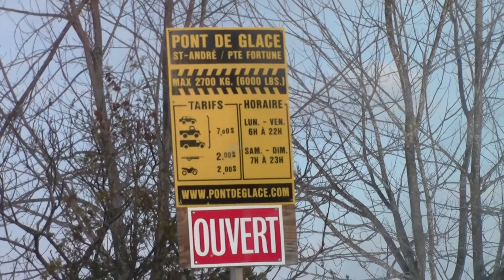Pont de glace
Channel vous fait découvrir le pont de glace qui traverse la rivière Outaouais de Pointe-Fortune à St-André d'Argenteuil au Québec.

Album:Everything Else